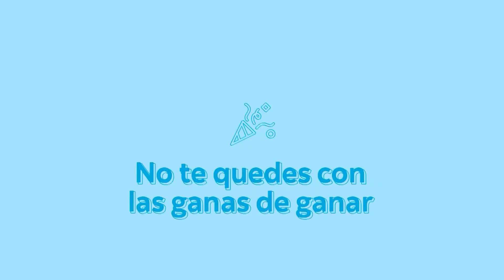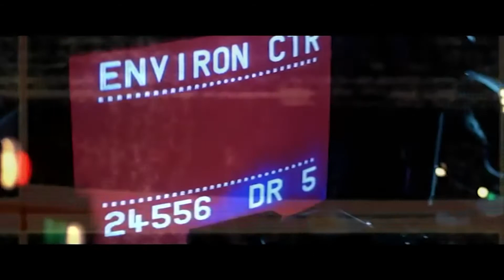Blade Runner | La película de Camila 🎬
La película de Camila 🎬 | Blade Runner

📻 ¡LA RADIO CON FE!